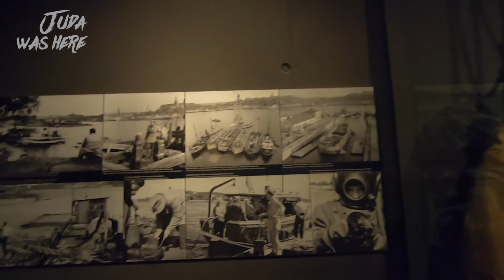🇸🇪🏴‍☠️ESTOCOLMO I EL VASA FUE EL TITANIC MILITAR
Hola amigo en este nuevo video les cuento la historia del barco más grande y poderoso de su tiempo y que a solo unos minutos de zarpar... se HUNDIÓ, le llaman el TITANIC militar, Espero que lo disfruten...

Más videos .